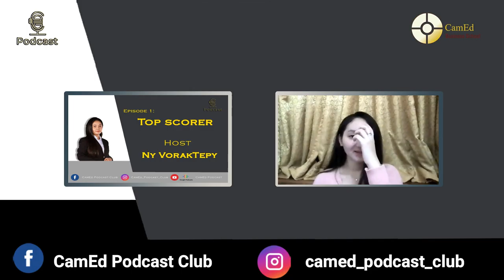CPCxTopScorer: Ms. Tang Sopeakmolika - Episode 1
-𝐸𝑃𝐼𝑆𝑂𝐷𝐸 𝑂𝑁𝐸-

The first episode of Top scorer is out !🤩❤️‍🔥 Listen to our honor guest speaker, Ms. Tang Sopeakmolika, sharing her perspective as an outstanding student. Are there any useful tips on how she can get all straight A?